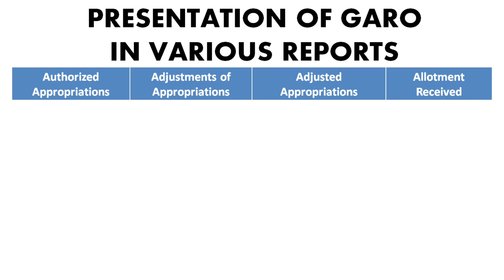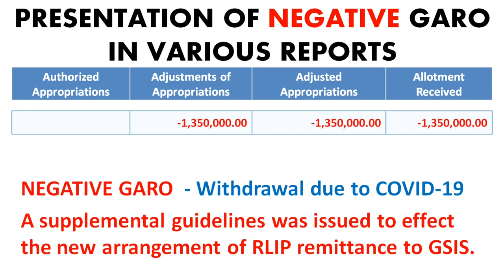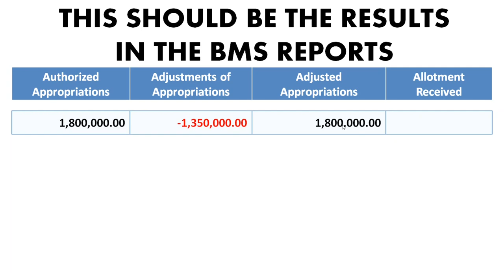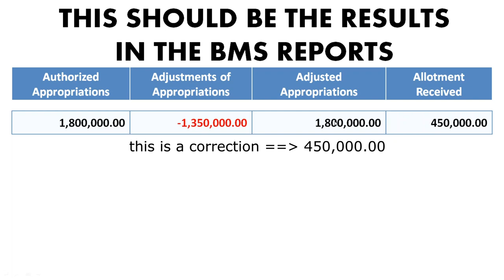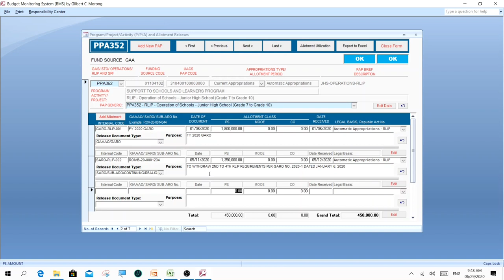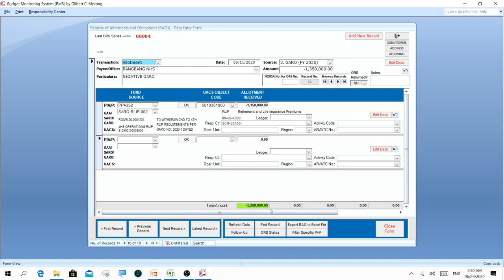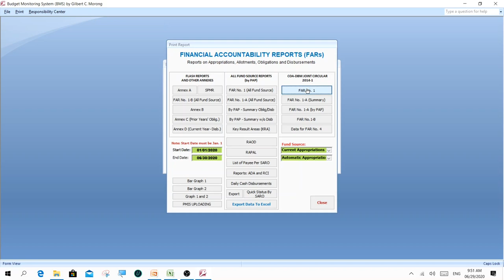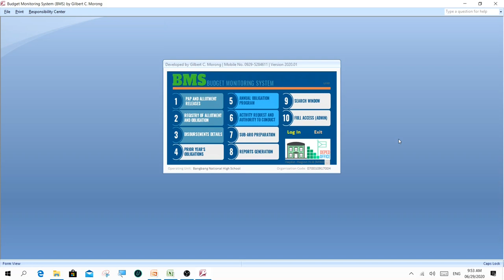UNIFORM RECORDING OF NEGATIVE GARO AND WHAT ARE PAPs TO BE USED IN THE BMS